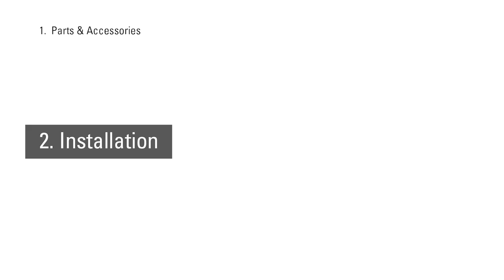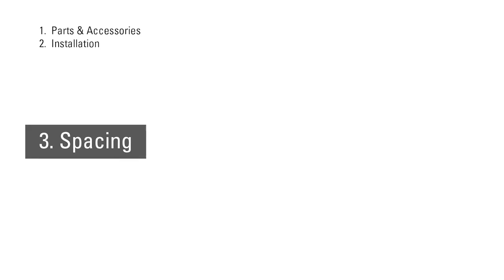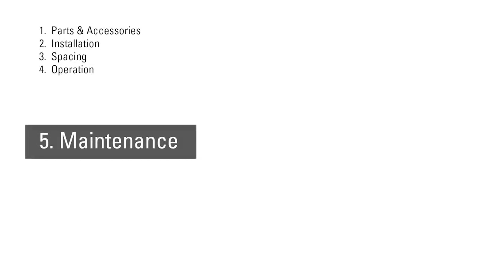Netafim India : Product Installation Film